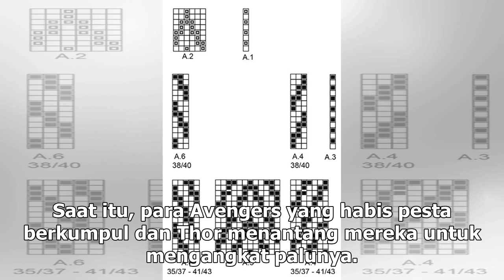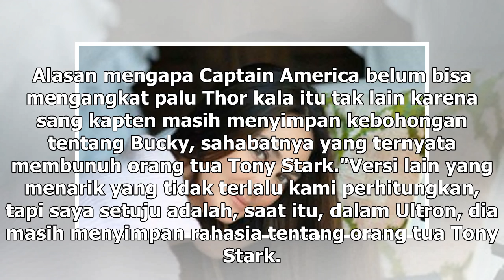Manis Studio | Kenapa Captain America Bisa Angkat Palu Thor di Endgame? - VIVA